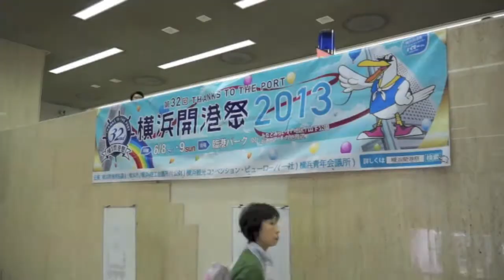第32回横浜開港祭 ドリーム・オブ・ハーモニー 最後の練習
2013年6月2日（日）関内ホールにおいて、「ドリーム・オブ・ハーモニー」の最後の練習会が開かれました。私服姿の親善大使も駆けつけ、ホールは熱気に満ちあふれていました。